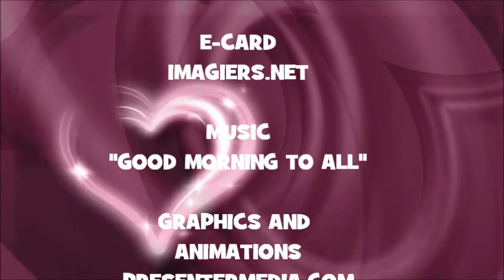¡FELIZ CUMPLEAÑOS MAURICIO!